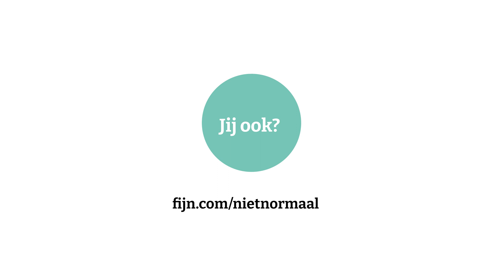De oplevering van Jody en Jaap hun allereerste koopwoning in Gennep: ga je mee?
Het jonge stel Jody en Jaap mogen zich officieel eigenaar noemen van een nieuwbouwwoning op het Pagepark in Gennep. Na de 24 levensloopbestendige woningen die we hier eind 2022 opleverden, was het nu tijd voor de 12 Fijn Wonen-woningen van 201 woningtype. Ze nemen ons mee naar binnen en vertellen vol enthousiasme over hun plannen voor de inrichting en hoe ze hier terecht zijn gekomen. En wat is een oplevering zonder taart en bloemen? Nieuwsgierig geworden? Bekijk de video!